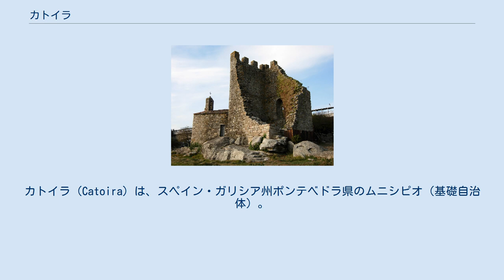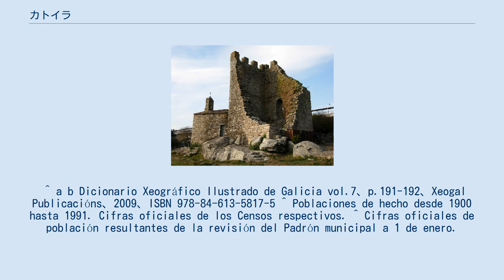カトイラ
カトイラ（Catoira）は、スペイン・ガリシア州ポンテベドラ県のムニシピオ（基礎自治体）。
コマルカ・デ・カルダスに属する。
スペイン国立統計局によると、2010年の人口は3,469人（2009年：3,473人、2008年：3,485人、2005年：3,502人、2004年：3,510人）である。
住民呼称は、男女同形のcatoirense。
 カトイラはポンテベドラ県の北西部に位置し、コマルカ・デ・カルダスに属する。
北から東がバルガ、東から南がカルダス・デ・レイス、南がビラガルシーア・デ・アロウサ、西がウジャ川をはさんでア・コルーニャ県のリアンショの各自治体と隣接、自治体の中心地区はカトイラ教区のカトイラ地区。
面積は29.1km²。
 自治体首長はガリシア社会党（PSdeG-PSOE）のアルベルト・ガルシーア・ガルシーア（Alberto García García）。
自治体評議員は、ガリシア社会党:6、ガリシア民族主義ブロック（BNG）:4、ガリシア国民党（PPdeG）:1となっている（2007年の自治体選挙の結果、得票順）。
 カトイラはの教区に分けられている。
 ^ a b Dicionario Xeográfico Ilustrado de Galicia vol.7、p.191-192、Xeogal Publicacións、2009、ISBN 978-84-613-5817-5 ^ Poblaciones de hecho desde 1900 hasta 1991. Cifras oficiales de los Censos respectivos. ^ Cifras oficiales de población resultantes de la revisión del Padrón municipal a 1 de enero.